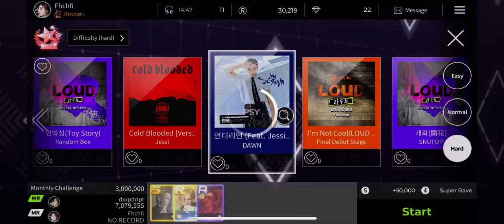Superstar p nation dawndididawn dawn (feat jessi)